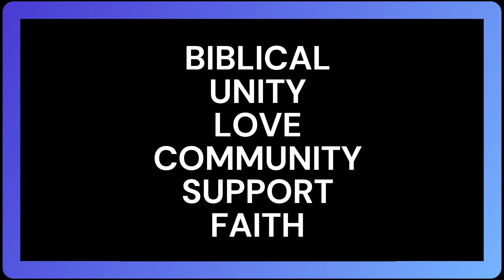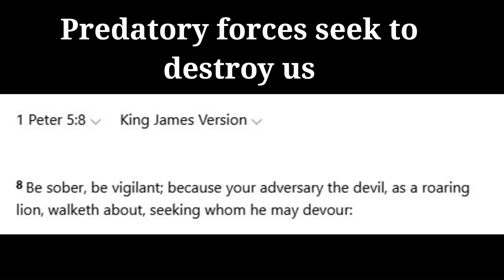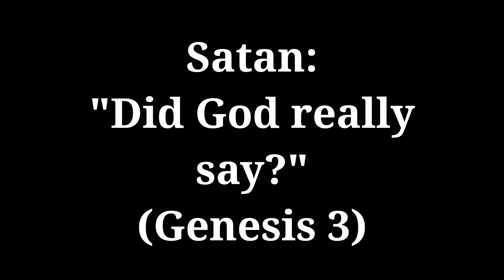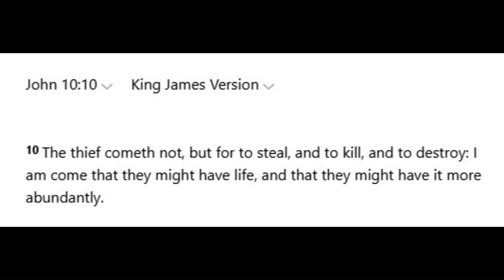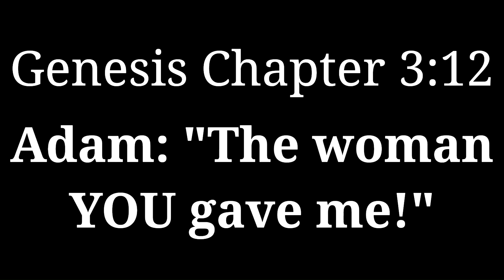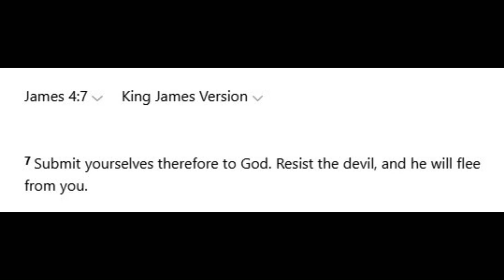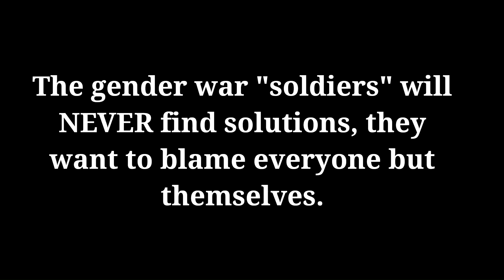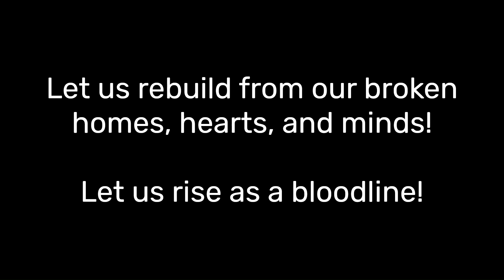"God And The Family" | Genesis 2:18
Being “alone” is akin to being “cut off”, because when we are “alone”—particularly in reference to marriage/family networking—we can’t replenish the earth’s population, in a fruitful way.

There are many forces (internally and externally) that seek to erode us from unity, and we must, as a bloodline, create counter narratives to prevent those forces from subverting us.

The gender war “soldiers” never accept responsibility for their role in the demise of the black family, and often spread messages laced with hatred against the opposite sex!

Gender war “soldiers” do nothing to help our people, and are instead, further enabling the divide between men and women and assisting in the breakdown of the black family.

I also speculate that there are forces outside of us that wish to thwart us as is spoken of in scripture, but the depths of that is its own case study, and I’m sure we play an even deeper/more complex role in our demise, so we must insist on taking responsibility.

Ideally, we will come to realize our dysfunction, but by being honest, holding ourselves accountable, and finding solutions!

I spoke about the complexity of being “alone” from an individual and collective stance, as spoken of in Genesis chapter two verse eighteen.